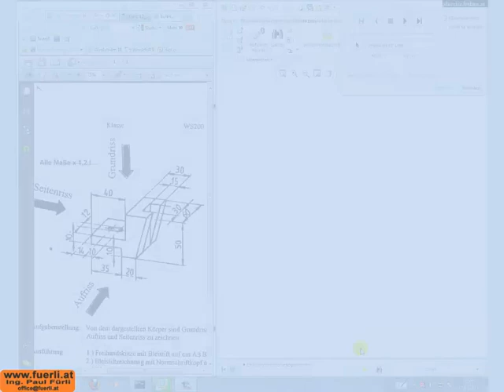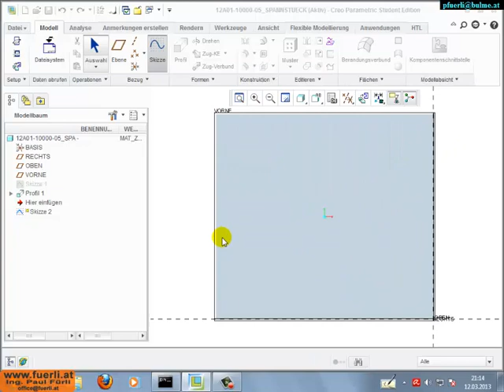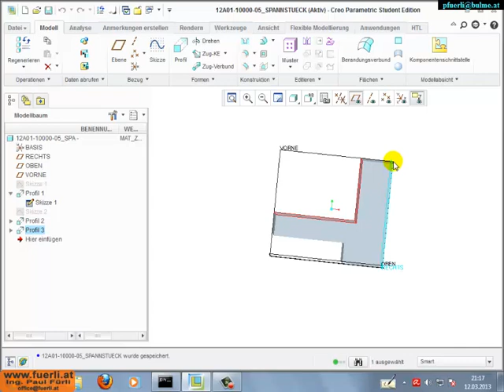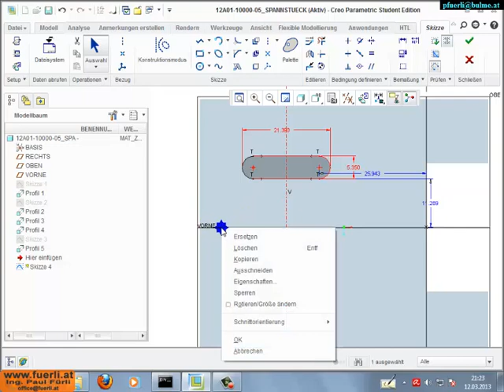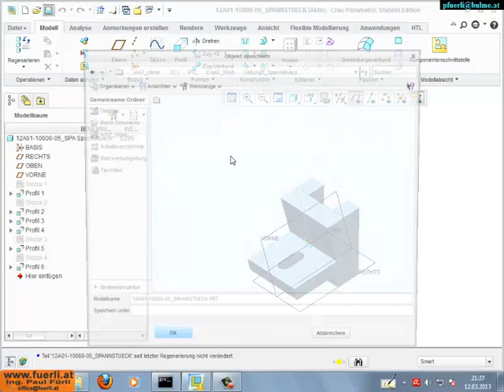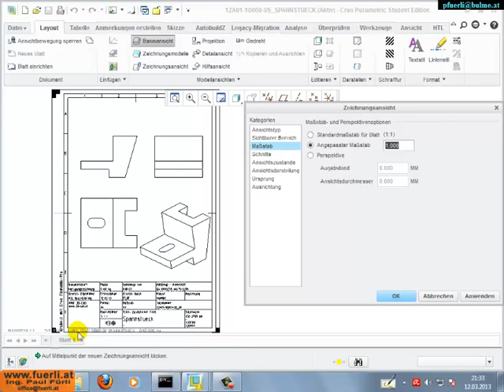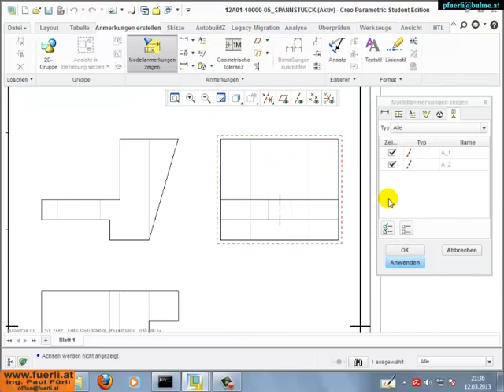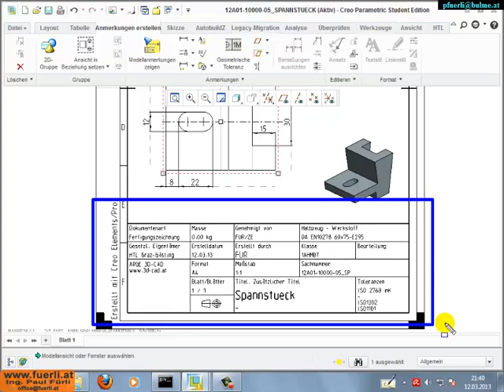Creo 2.0 Uebung 5 prismatische Werkstuecke Spannstueck